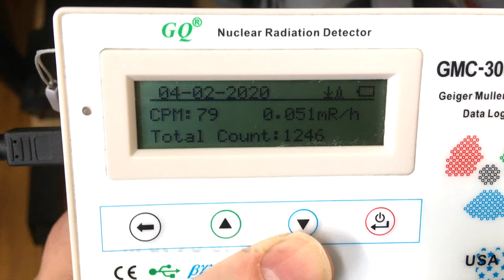Smoke Alarm Radioactive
Placing Geiger Muller Tube next to Ionization Chamber of Amercium241 of Smoke Detector, listen to clicking sound of the meter as it detects particle ion emissions from smoke alarms ionization chamber

Americium-241 only synthetic isotope to have found its way into households, where most common type of smoke detector (ionization-type) uses 241AmO2 (americium-241 dioxide) as source of ionizing radiation. With half-life of 432.2 years, americium in a smoke detector decreases & includes ~3% neptunium after 19 years, & ~5% after 32 years.

Amount of americium in a typical new smoke detector is 0.29 microgram (~1/3 mass of a grain of sand) with an activity of 1 microcurie/ 37 kilobecquerels (1.0 μCi/37 kBq). Amount of 241Am declines slowly as it decays into neptunium-237, a different transuranic element with a much longer half-life (about 2.14 million years)

Radiated alpha particles pass through an ionization chamber, an air-filled space between two electrodes, which allows a small, constant electric current to pass between the capacitor plates due to the radiation ionizing the air space between.

Any smoke that enters the chamber blocks/absorbs some of the alpha particles from freely passing through and reduces the ionization and therefore causes a drop in the current. The alarm's circuitry detects this drop in the current and as a result, triggering piezoelectric buzzer to sound with a loud high pitch beeping noise.

Compared to the alternative optical smoke detector, the ionization smoke detector is cheaper and can detect particles which are too small to produce significant light scattering.